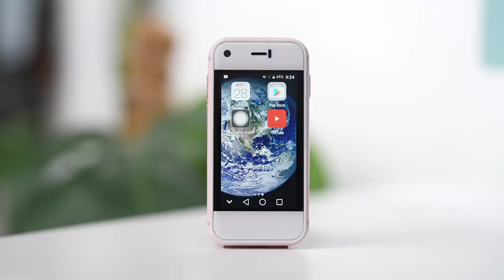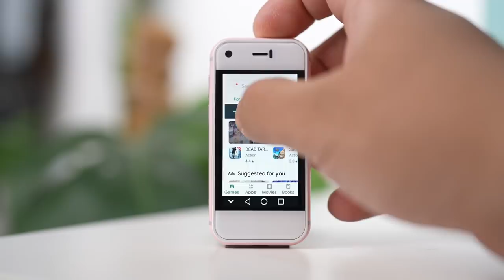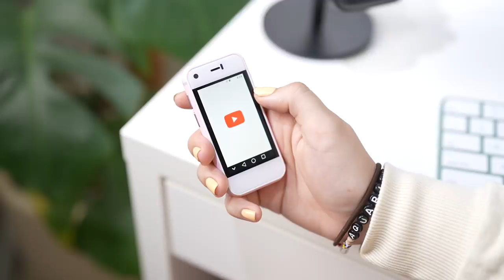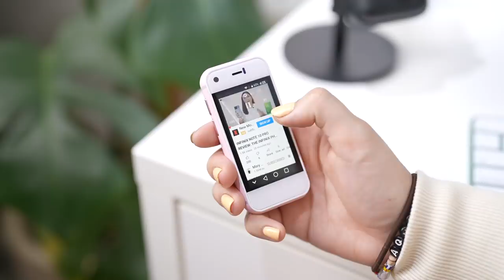UNBOXING THE SMALLEST TOUCHSCREEN SMARTPHONE I EVER HAD!